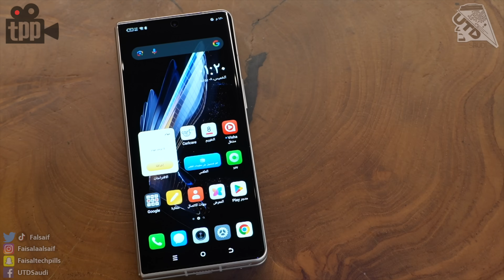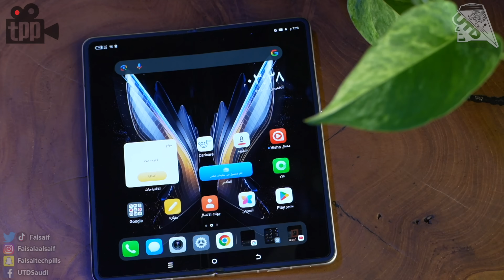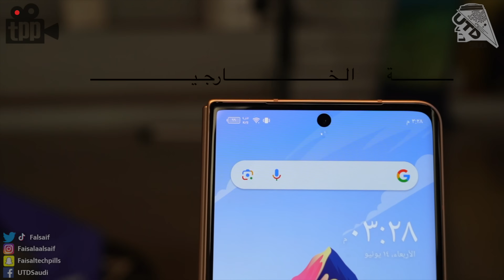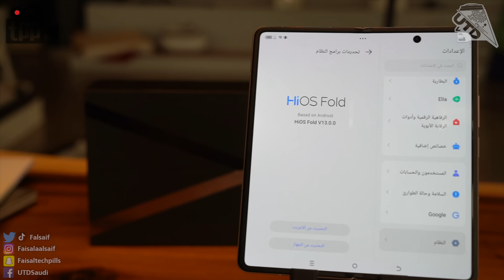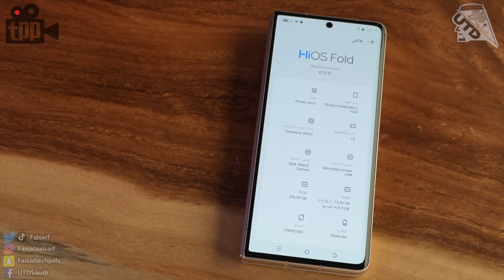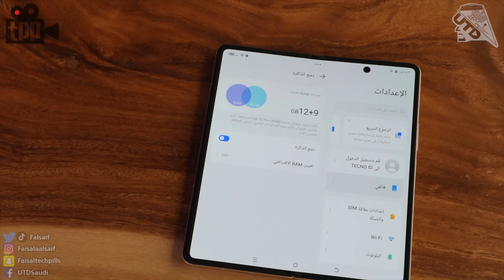اول مطوي من تكنو || Tecno phantom v fold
اكثر الشركات صار عندها جوالات مطويه والمنافس الحقيقي اللي قدر يقدم مزايا اكثر من غيره، واحد المزايا بالتاكيد السعر 😎

في هذا الفيديو مراجعة لأرخص مطوي من